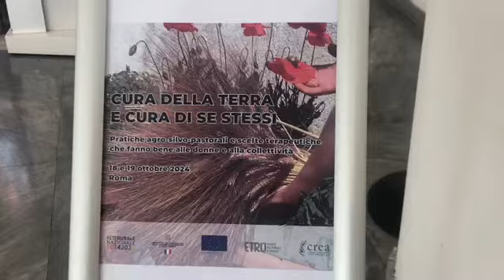Romina Laurito, produzione tessile nel mondo antico e archeologia sperimentale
Archeologia viva. Anzi, sperimentale
Romina Laurito spiega come le produzioni tessili antiche diventano oggetto di laboratori per minori, disabili e adulti con malattie degenerative
leggi articolo qui